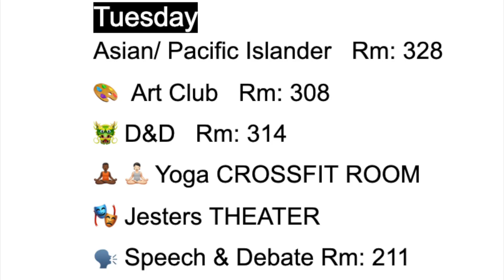January 11, 2022